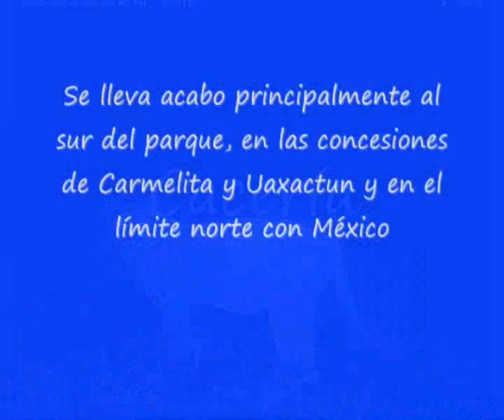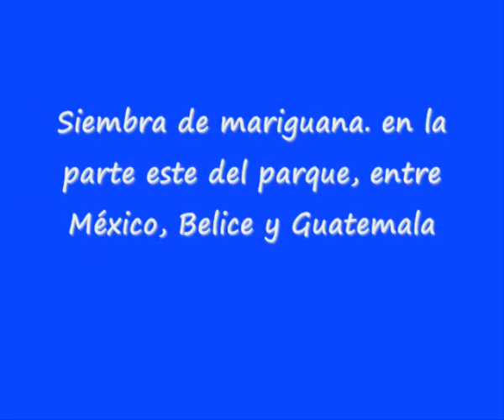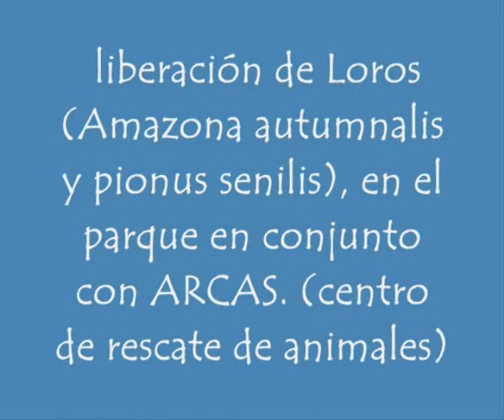presentacion general del parque Mirador Rio Azul 0002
una presentación del parque Nacional Mirador Río Azul y Biotopo Dos Lagunas